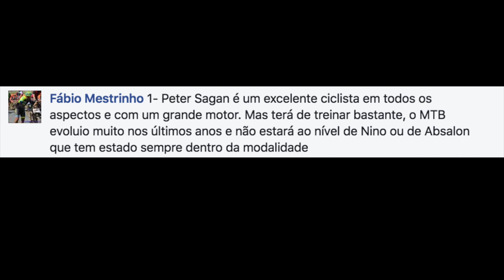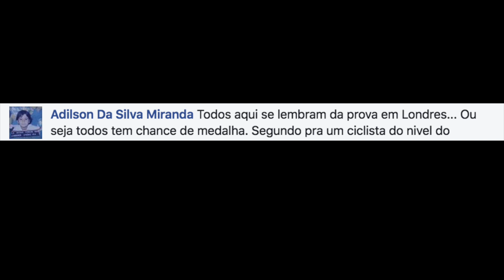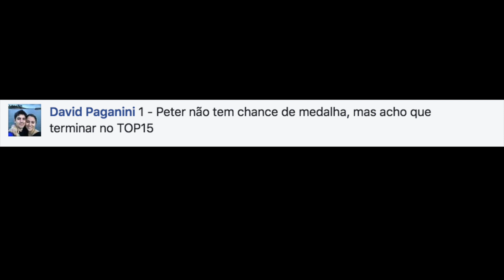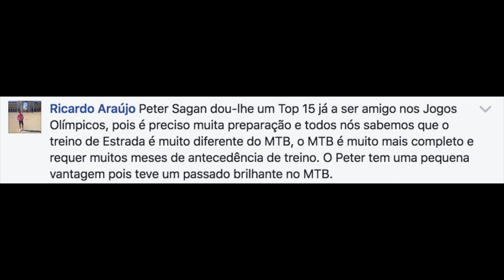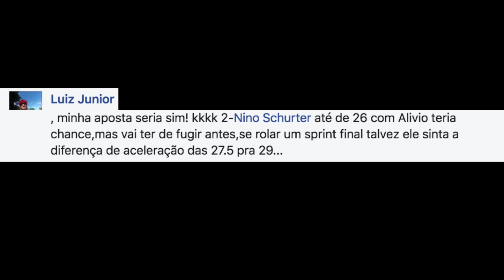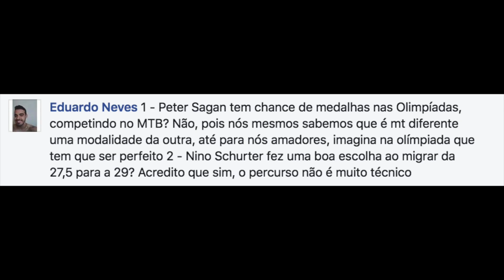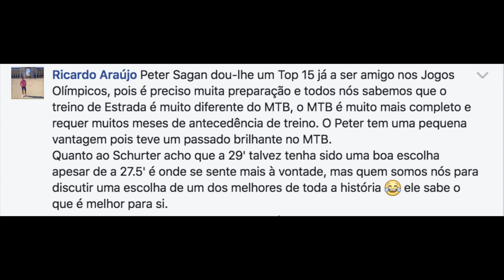TV PraQuemPedala | Comentários da Galera - Sagan no MTB e Schurter de 29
Sigam a gente:

Snap: PraQuemPedala